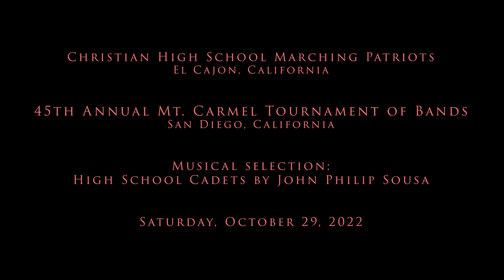Christian HS - High School Cadets - 45th Mt Carmel Tournament of Bands (2022)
Christian High School Marching Patriots performing their musical selection entitled High School Cadets by John Philip Sousa at the 45th Mt Carmel Tournament of Bands, October 29, 2022.